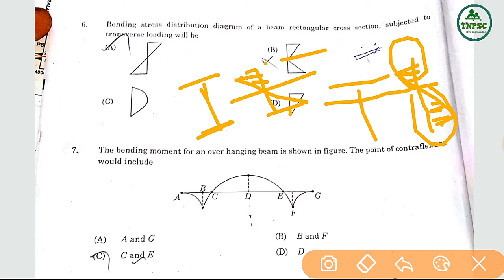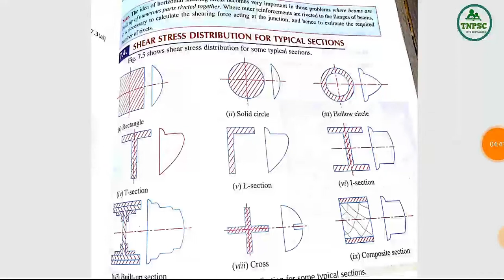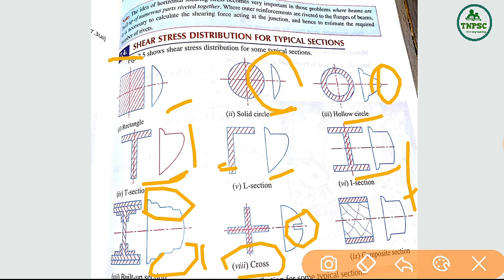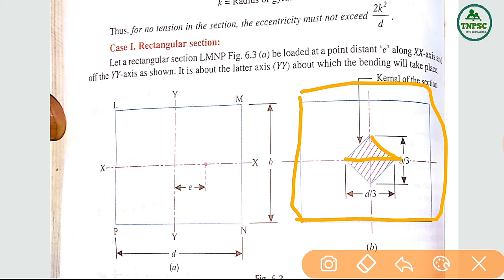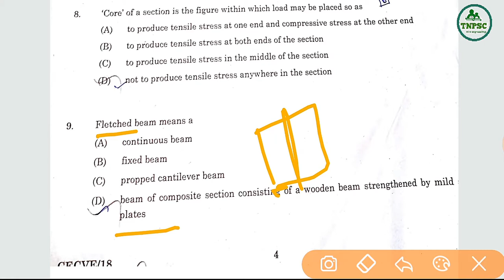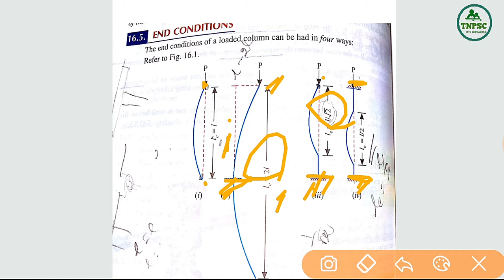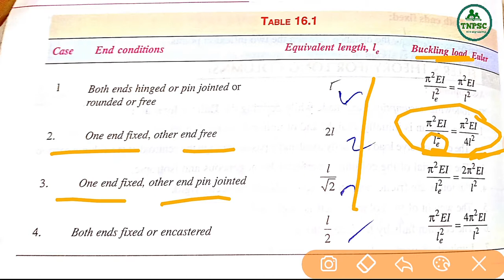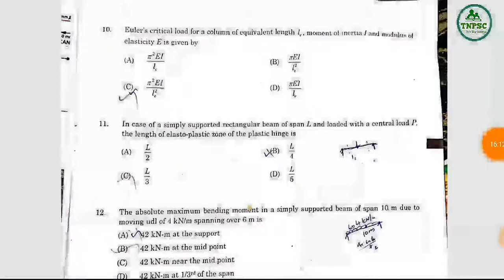2018 Question paper with detailed solutions part-1-2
This section deals with the detailed answer of Tnpsc A.E civil engg-2018 question paper